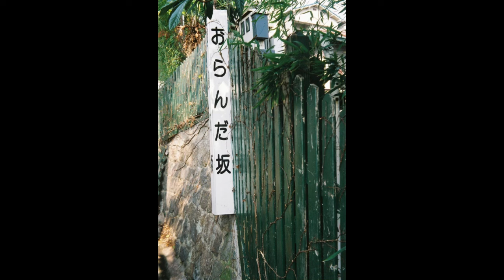№817 フィルム写真は時代を記憶する…古いレンジファインダー機はお好きですか？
フィルム写真は時代を記憶する…古いレンジファインダー機はお好きですか？

リサイクルショップファンの方や、これからフィルムカメラを使ってみたい方や、カメラジャンカーのみなさんに向けた、軽い内容の動画サイトです。

ハヤタ・カメララボ
Super-Multi-Coated TAKUMAR 120mm F2.8
Film camera
Vintage camera
PENTAXK-01
NIKON F3
NIKONFG-20
Zeiss-Opton
SIXOCTAVE VG-C2EM 縦位置グリップ
E-PM1
Aki-Asahi
Leitz Elmar
PioneerA-535
SANSUI AU-D607X
Sansui TU-1100